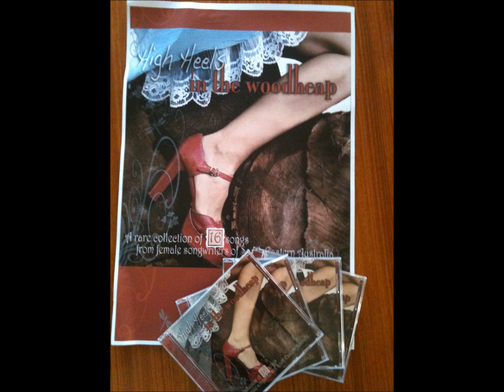So damn happy for you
Old song released on compilation albulm